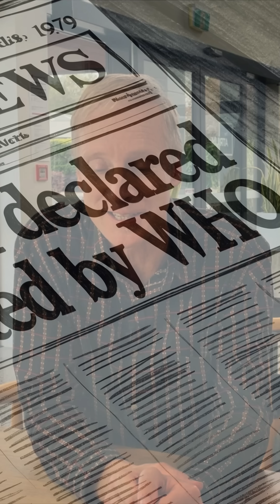Edward Jenner and the smallpox vaccination! Healthcare Episode 9 - A Minute in History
20% of the population died from this one disease – until this man. Are you grateful?
Hear about the motivations and discoveries of Edward Jenner, whose faith, hope and research ended a disease that consistently killed a full 20% of the population.
Our history tells us a lot about who we are. We have a specific set of values as a culture - and these stories show us where they came from.